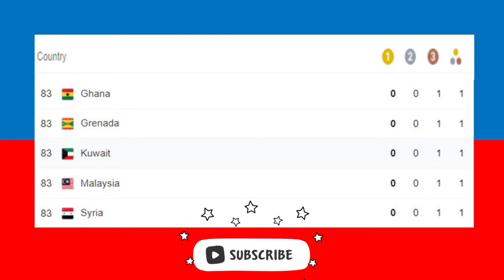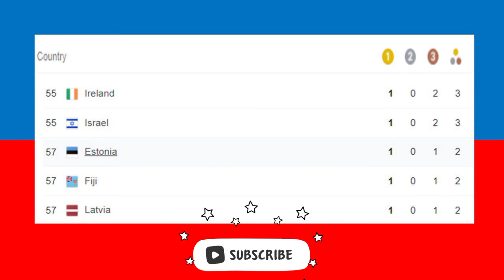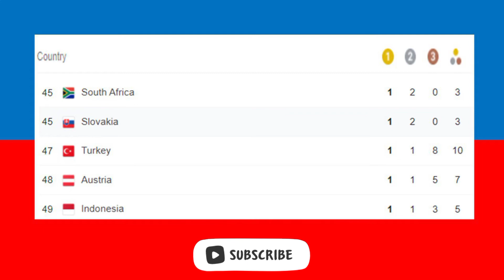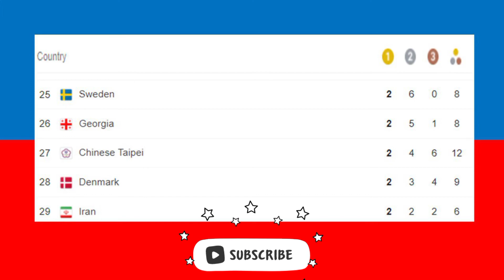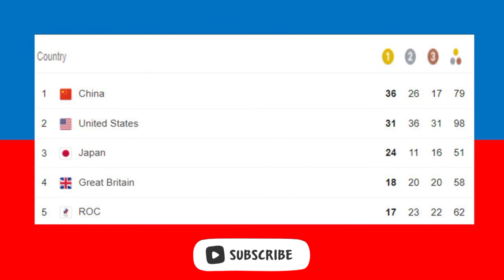UPDATED Medal Tally as of August 6, 2021 Olympic Games